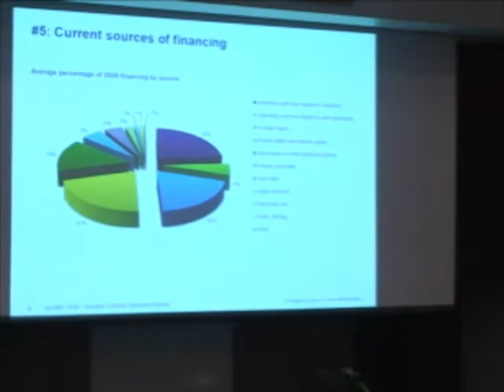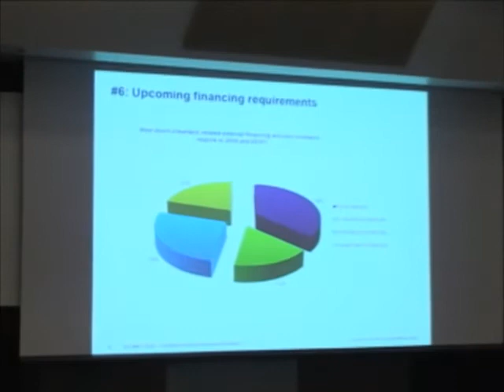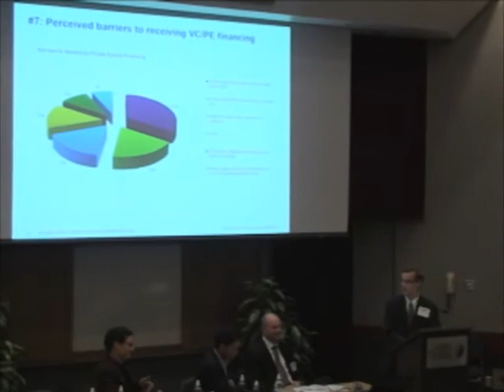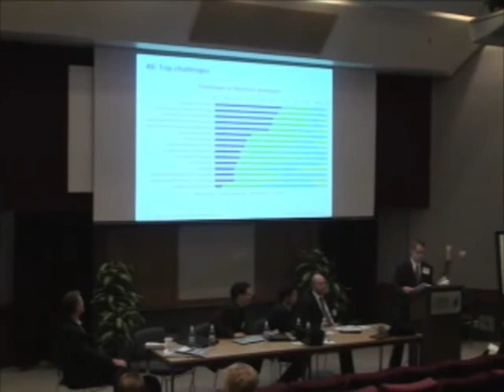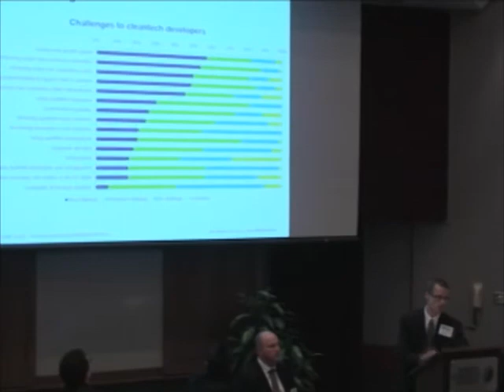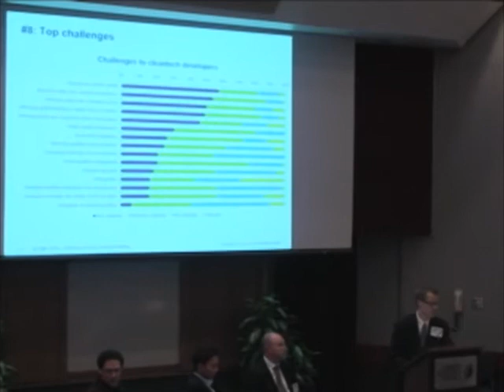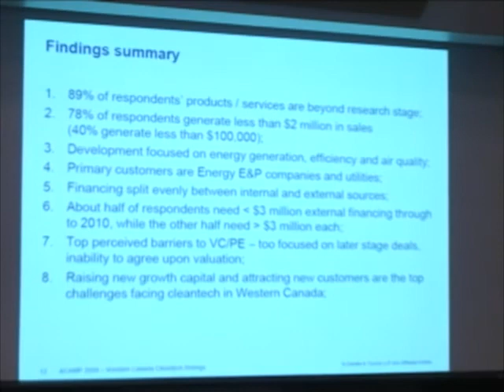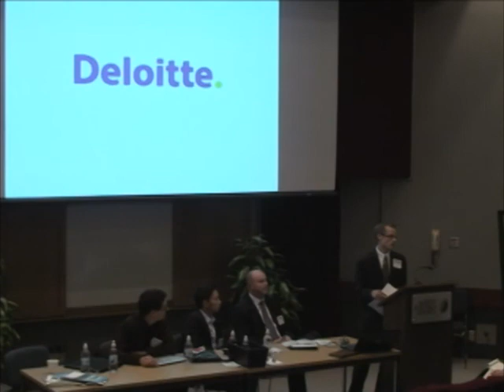ACAMP MNT Cleantech Seminar Review of Alberta Companies 2 - Deloitte - Spencer Ord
Part 2: Review of Alberta Companies - Deloitte

Spencer Ord, Deloitte

ACAMP Seminar: Cleantech 2009